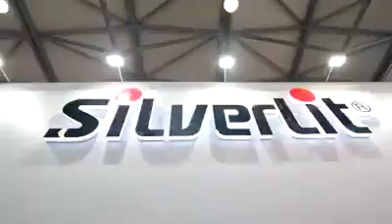Livestreaming recap at ChinaToyExpo 2020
Located in the well-known toy production hub Chenghai, Shantou City, Cheng Mei Toys Industrial Co., Limited is a leading PlasticToy manufacturer with a wide range of product series. All products are popular in Europe, Russia, Saudi Arabia, Mexico, USA etc.
New Products: Car Track Set, Car Wash Garage, DIY rotation track police sets, Electric Gas Station etc.
Test Reports: EN71, EN62115, EN60825, 13 Phthalates, PAHs, Cadmium, ASTM F963, HR4040